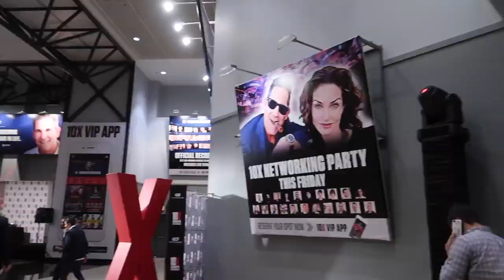The craziest stage ever... 10x con with Grant Cardone